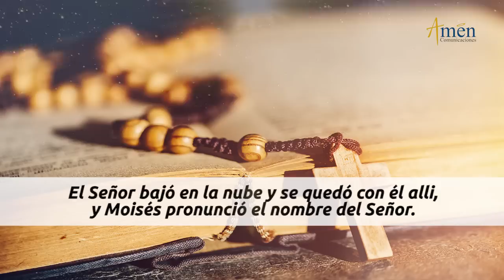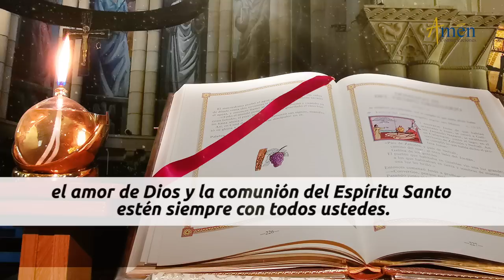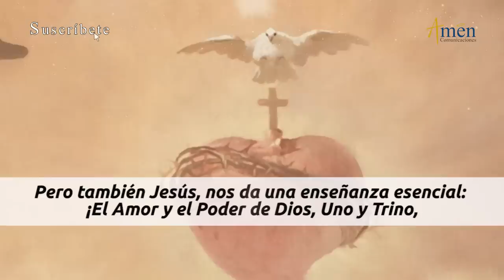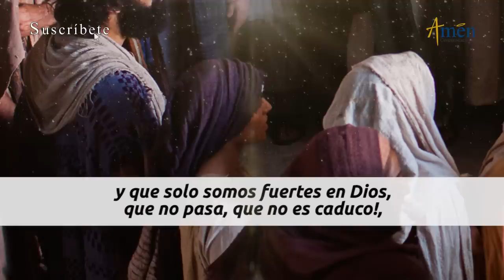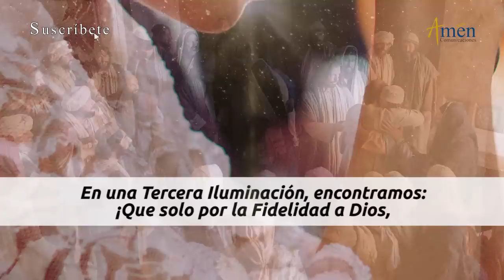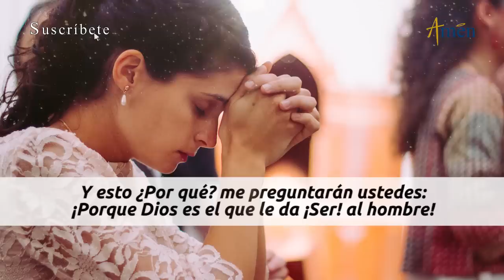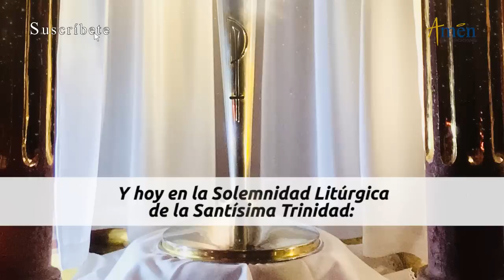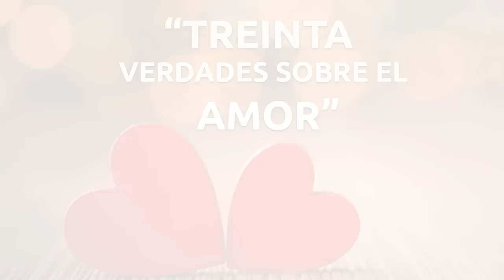Evangelio De Hoy Domingo 07 Junio 2020 San Juan 3, 16-18 Santísima Trinidad l Padre Carlos Yepes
Evangelio De Hoy Domingo 07 Junio 2020 San Juan 3, 16-18

Lectura del santo evangelio según san  Juan (3, 16-18):

Estando en Jerusalén, dijo Jesús a Nicodemo: “Tanto amó Dios al mundo, que entregó a su Hijo único, para que todo el que crea en Él tenga vida eterna y nadie perezca. Porque Dios no envió a su Hijo al mundo para condenar al mundo, sino para que se salve por medio de Él. El que cree en Él, no se condena, pero el que no cree, ya está condenado, por no confesar el nombre del Hijo único de Dios.

𝗘𝗡𝗖𝗨𝗘𝗡𝗧𝗥𝗔𝗡𝗢𝗦 𝗘𝗡

Importancia Santísima Trinidad

¿Cómo entender la fe trinitaria, Padre, hijo y Espíritu Santo?
Medítalo en l evangelio de hoy con el Padre Carlos Yepes